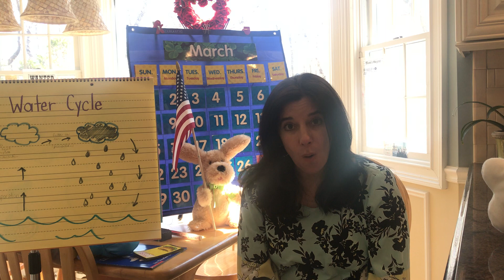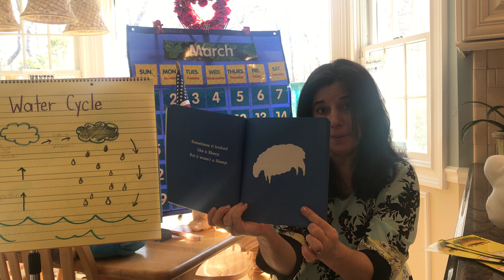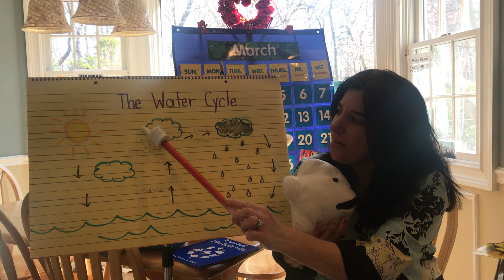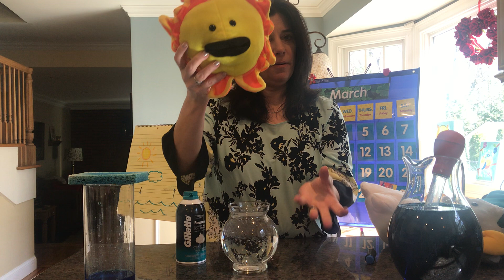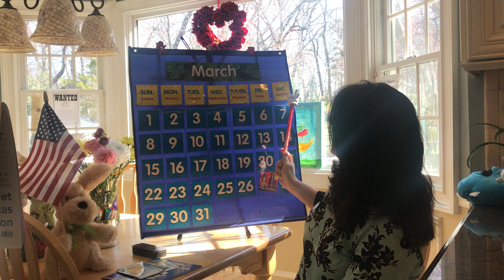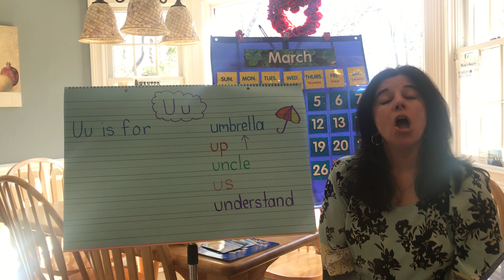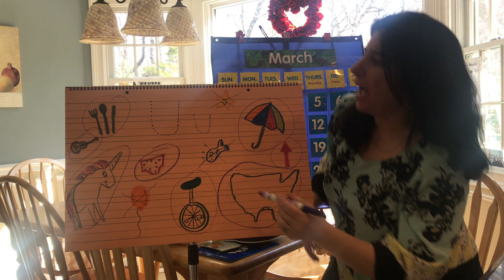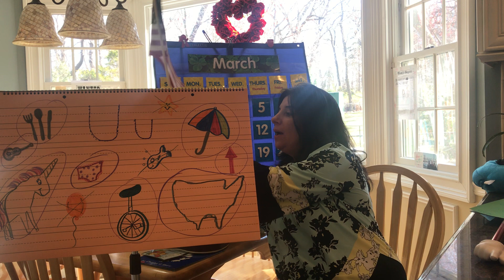Miss Lynn~ March 27, 2020